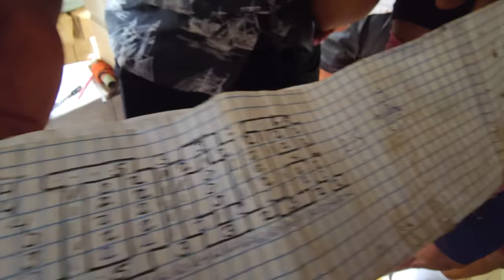CONOCE A DON MARLÓN, un hombre con un gran talento para hacer hamacas personalizadas